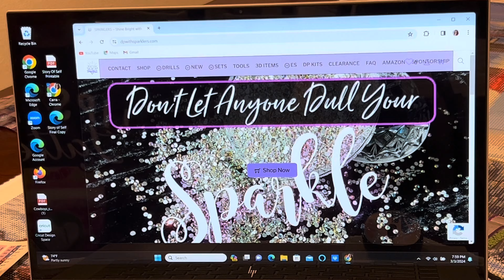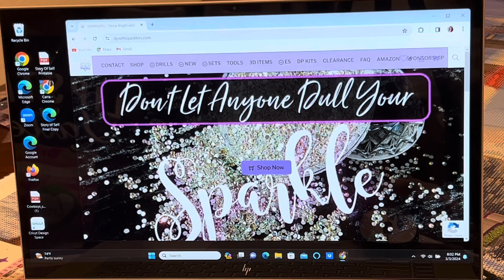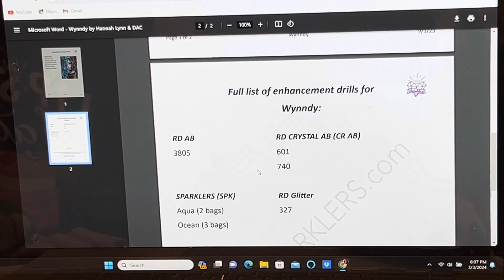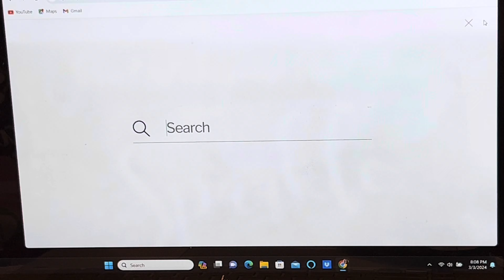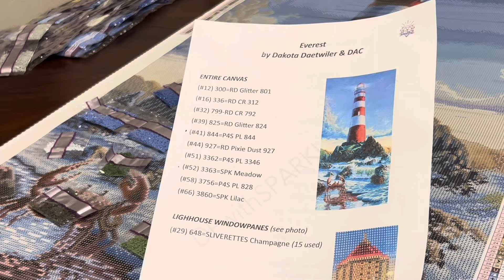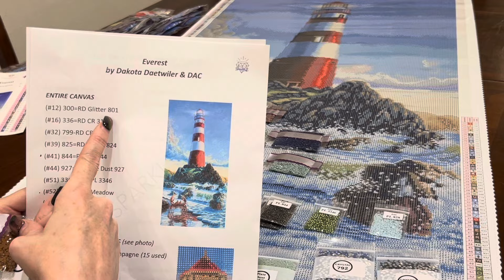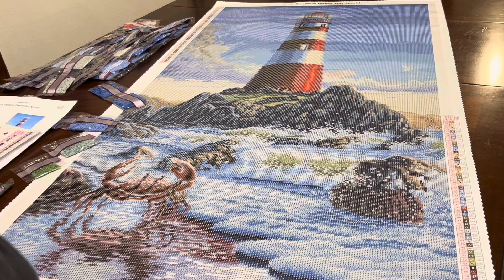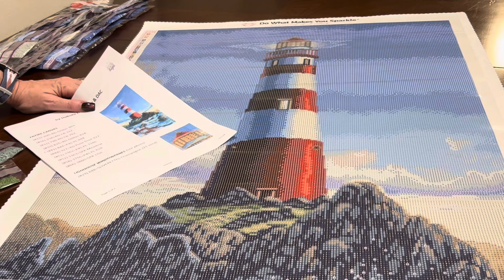A Dakotathon DP With Sparklers Sneak Peek! Everest By Dakota Daetwiler